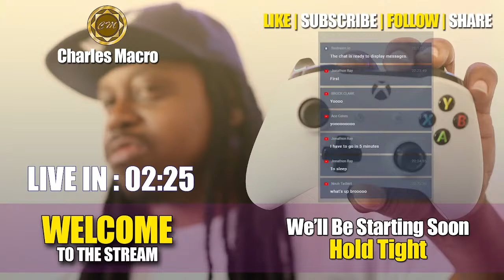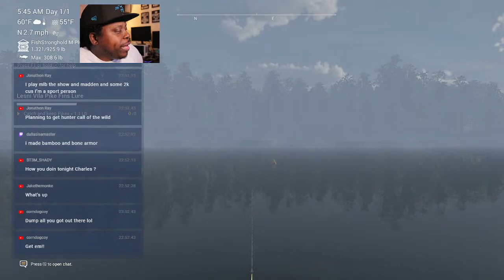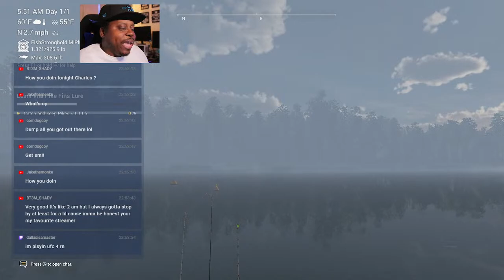FISHING PLANET - THURSDAY NIGHT CHILL STREAM - RANDOM LAKE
Join Charles Macro and the Macro Elite Gang on Fishing Planet Chilling Out and Hunting for Monster Fish at each lake!

BUY THESE PRODUCTS USING MY LINKS:
MY GAMING PC RIG:

Key features:
110+ species of fish, each with its unique behavior and AI.

17 scenic waterways with multiple locations, various climatic conditions, bottom terrains and vegetation.